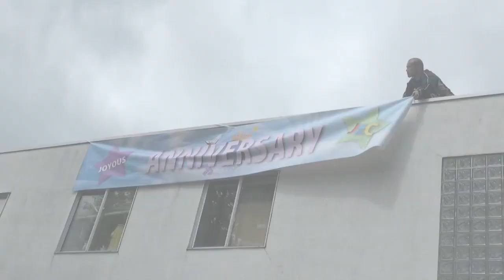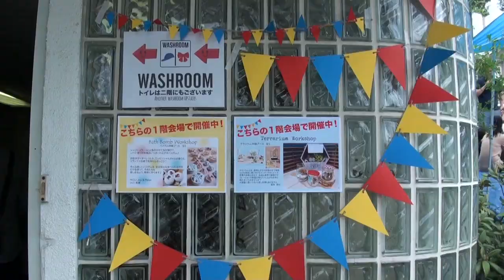JEC & JOYOUS 25th FESTIVAL